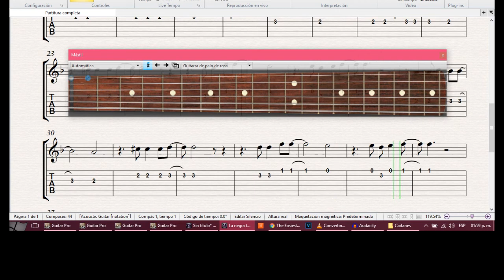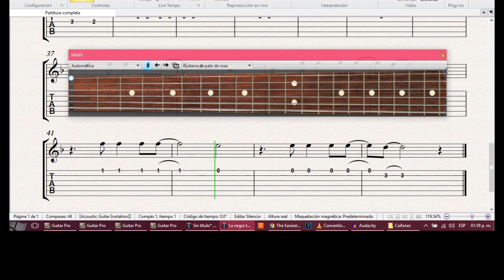La Negra Tomasa (Melodía) - Tab Fácil Guitarra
Tablatura y partitura muy fácil para guitarra.